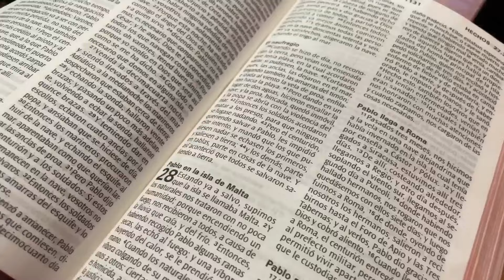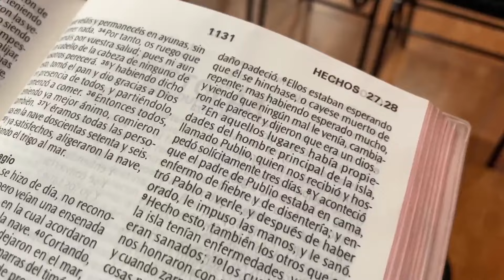Pastor Ariel Nuñez - Sacude la víbora en el Fuego